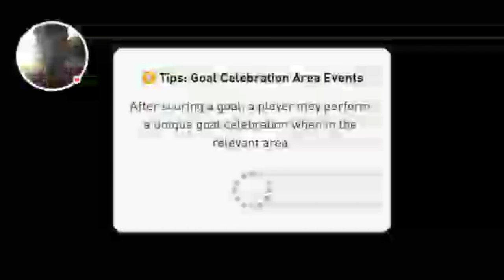PES 18/ How to win every match